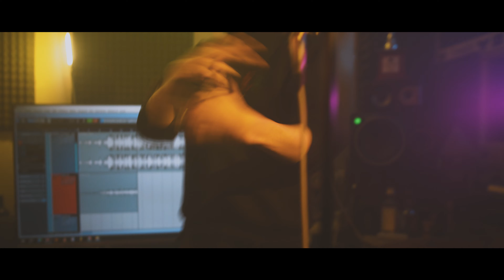24/Siempre - Farra - Cypher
Ciclo De Mc´s Frente Al Mic. En El Triangulo Estudio.
Performance En Una Toma, Un Canal. Yesica Romero en One Shot.